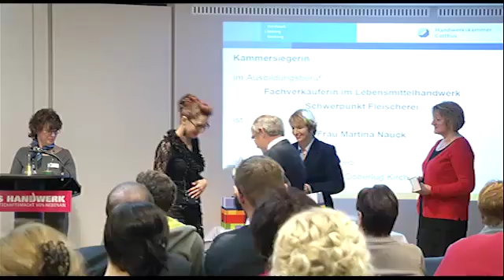Ehrung für Junghandwerker - 04.12.2013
Gestern Abend wurde im Meistersaal der HWK Cottbus
die besten Junggesellen im Leitungswettberwerb des deutschen Handwerkes ausgezeichnet.